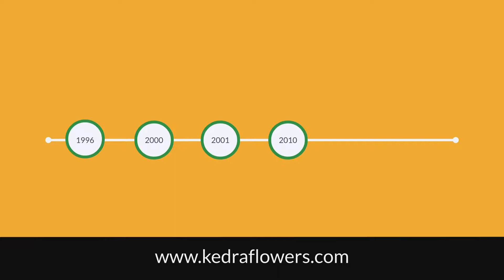What is Tax Resolution?